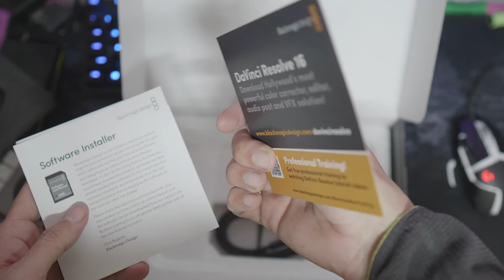UnBoxing: DaVinci Resolve Speed Editor